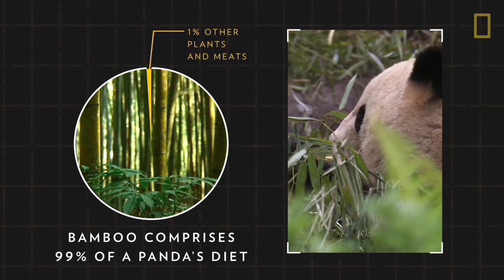Ten gripping facts about Giant Pandas!! - Did you know?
If you liked this video, you will love taking a look at the others.